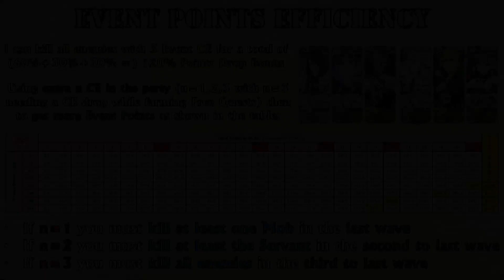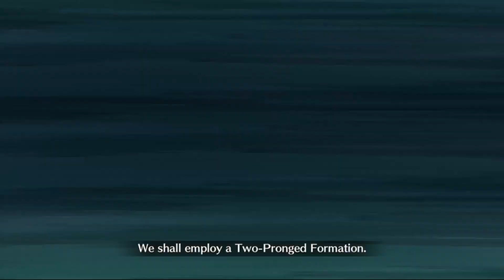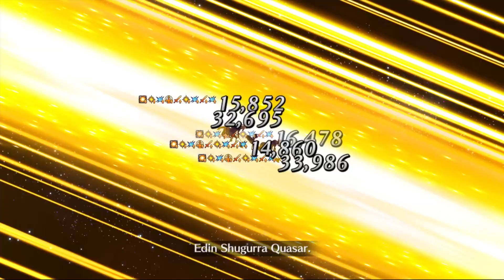FGO NA - Valentine's 2023 - Bitter Shadow Challenge 7 (Rider) - Max Points Efficiency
You might think that rider enemies means no Paracelsus nor Gong… and you’d be wrong, sacrifices have to be made regardless of class disadvantage 😆.

I opted to bring one extra Event CE on Kiichi (instead of MLB Kaleidoscope) even if there is “only” a 50% chance to succeed (RNG on turn 2): considering the RNG is all on turn 2 before you need to use your Command Spell and that you have at least two resets (Gong S3 and master stun to reroll) you should be able to do it on your first try.

For this 5 slot version you need to use Para S3 on Gong & Gong taunt (S1) on Ishtar. This take care of turn 1 refund, but keep in mind that Para kills only on average the 7K HP Mob (you can use the Bazooka if you want to be sure without scumsaving) and similarly Ishtar kills on average Medusa at NP1: using her S2 would always kill but introduces a very tiny RNG for damage in the last wave (after using your Command Spell !!!) to kill the servant.

The RNG on turn 2 is for Ishtar to fully refund: you need at least one of her Arts card (57% chance) plus getting hit at least once (87.5% chance) for a combined 50% chance of success. If you are lucky with an Arts crit you'll also kill an extra mob for a bit more points, but Avengers star weight is trash so don’ count on it (maybe try with some command codes that increase star weight if you really want to experiment).

If you managed to kill the mob with a crit you need to change the order of NPs on turn 3: Ushi, Ishtar, Kiichi instead of Ushi, Kiichi, Ishtar like I did in the video.

If you don't want any RNG you can give Kiichi a MLB Kaleido: use Para S3 on Ishtar turn 1, a Command Spell on Gong turn 2 (since even using Gong taunt on himself on turn 1 he is just 1% short from refunding enough with his S2 and Castoria on turn 2) and Gong S2 on turn 3 before swapping him for Kiichi (you won't need Ushi append for this 4 slot setup).

POINTS EFFICIENCY: I’ve simplified the efficiency analysis at the beginning of the video, using a table instead of an equation (I still like more the insightful method compared to the raw computational one of making a table of values so I’ll put it at end just in case😁).
Regarding my previous setups back then I didn’t have the extra event CE to use (I was farming with natural AP to get them from the shop before the lv90+ node opened) so I’ve always opted to clear all enemies, because that was the most efficient way without extra event CE.
As always, I assumed you can use one Command Spell (only one): since you’ll get it back the next day you should definitely use it to stockpile some extra Event Points.

CAREFUL: The number of Event CEs, the order of servants in the party and skills usage is DIFFERENT each day, so check the tips in the video carefully.

SUPER LOCK-ON CHOCOLATE: I used my second Super Lock-On Chocolates on Ishtar and Gong, so without them Ishtar needs to be NP2 to always kill with her NP. Gong should be able to kill even without bonus damage, but there is RNG so you might need to reroll (scum save): keep in mind that he is lv80 in my setup, so to compensate you need to give him a MLB Kaleido for example.

REGARDING FARMING the level 90+ node (quick guide coming soon):
The best main DPS are in order Vlad, Saito and Medb Saber (with high NP levels) for single target NP looping (I used similar setups in my recent farming guides) with Hokusai being a f2p option without a 6 slot setup.
The best secondary DPS is definitely Nero Bride since she can help the main DPS with looping while clearing the lone mob in room 3.